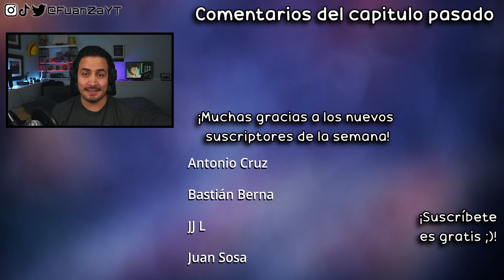😲LOS NUEVOS ALIADOS-Fumetsu no Anata e S2 CAPS 11 y 12 REACCIÓN+RESEÑA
Hoooola Nakama, hoy estoy reaccionando a los CAPS 11 y 12 de la S2 (Segunda Temporada) de Fumetsu no Anata e o tambien conocido como To Your Eternity!

✦Timestamps✦

00:00 - Saludo y breves comentarios
00:35 - Reacción capitulo 11 /Temporada 2
21:35 - Reacción capitulo 12 /Temporada 2
42:34 - Análisis/Reseña final
44:49 - Pregunta del video
44:04 - Outro, comentarios video pasado y agradecimiento suscriptores